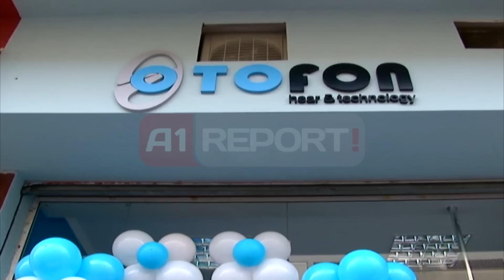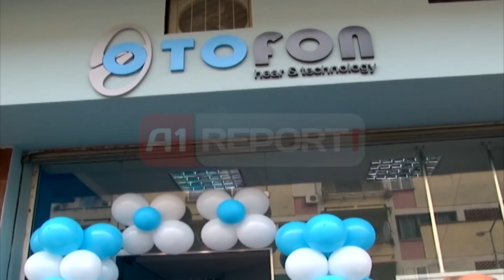A1 Report - Shkoder, çelet klinika "Otofon" e para per problemet me degjimin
SHKODER- Edhe qytetarëve të Shkodrës që kanë probleme me dëgjimin tashmë i ofrohen shërbimet më të fundit, kjo falë inaugurimit të klinikës italo-shqiptare të dëgjimit "Otofon" në metropolin verior.

Drejtoresha e klinikës, Dorina Laci ka bërë të ditur se "Otofon" vepron në Shqipëri që prej 2 vitesh e gjysmë, ndërsa kjo është klinika e 3-të që hapet në vendin tonë.

E ndërkohë mjeku audioprotezist Roberto Pontoni, njëkohësisht një nga administratorët e klinikës "Otofon", shprehet i lumtur që tashmë klinika italo-shqiptare e dëgjimit hapet edhe në Shkodër.

Të pranishëm në këtë inaugurim ishin përsonalitete të njohura në Shkodër, ndërsa e ftuar speciale ka qenë edhe imazhi i klinikës "Otofon", Nderi i Kombit Tinka Kurti.

Objektivi i klinikës "Otofon" është të përmirësojë jetën e individëve që kanë probleme me dëgjimin përmes profesionalizmit të kësaj klinike dhe bashkëpunimit të vazhdueshëm me specialistët e tjerë. Për të gjithë të interesuarit klinika "Otofon" gjendet në Parrucë pranë "ish-Mapos".